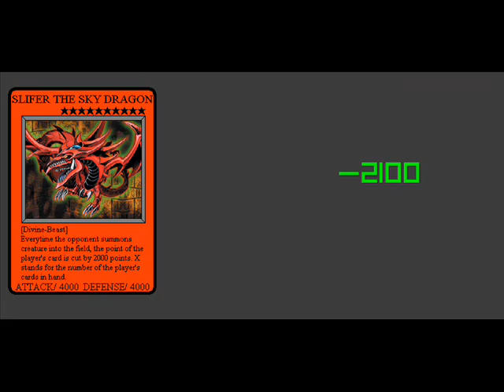yu-gi-oh! dark duel legends 2.0 yami yugi(yu-gi-oh! gx deck) vs. maximillion pegasus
to continue to demonstrate how good the design for my second idea for a yu-gi-oh! computer game, yu-gi-oh!:dark duel legends so I’m going to play out some what if duel scenarios to show duelist kingdom would have played out if yugi, had the deck that he used to duel jaden yuki in the last two episodes of yu-gi-oh! gx and the deck that kaiba had deck that kaibaman used in yu-gi-oh! gx episode 34